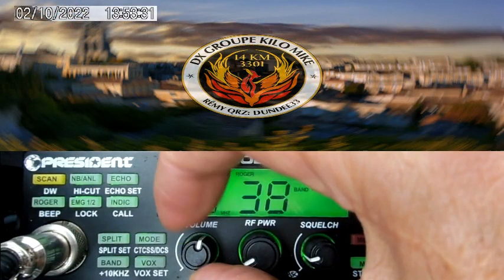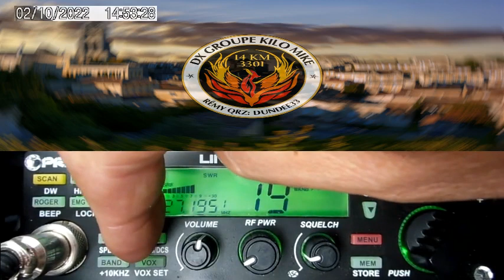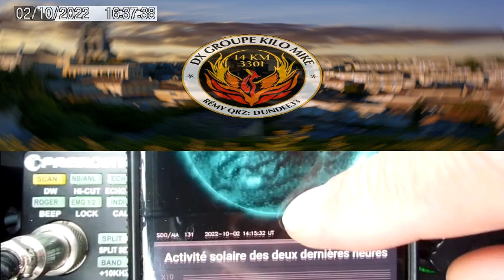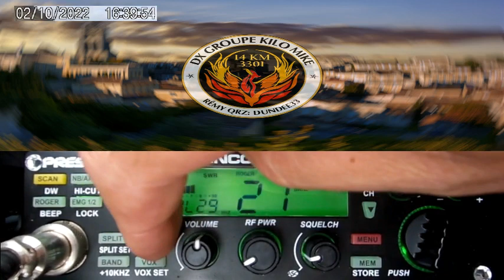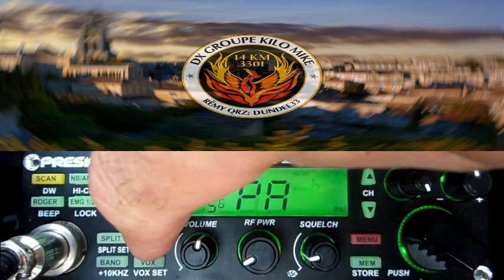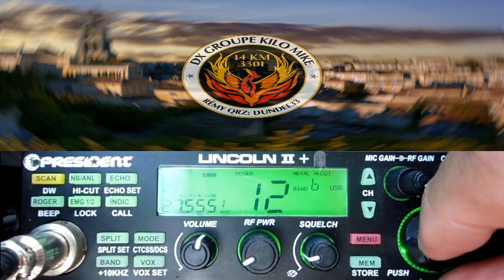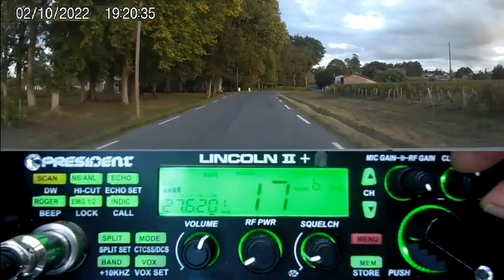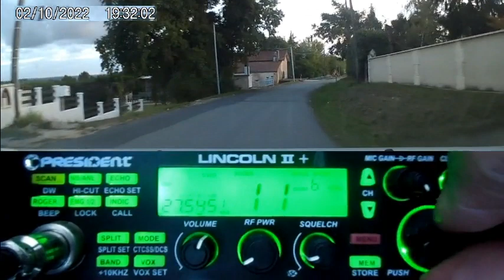CB Propag USA, Canada, Québec, Europe, départements Français (02/10/2022) P. Lincoln II+